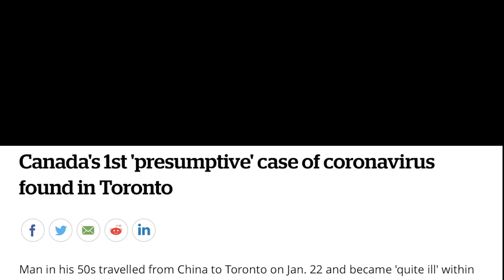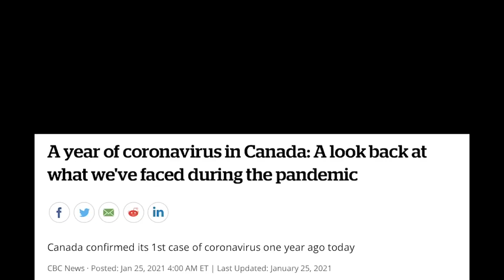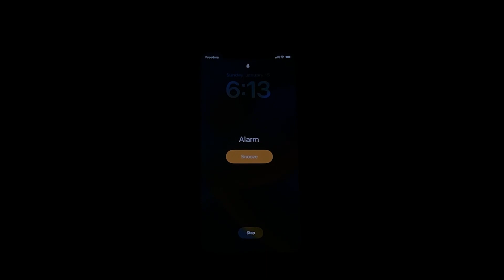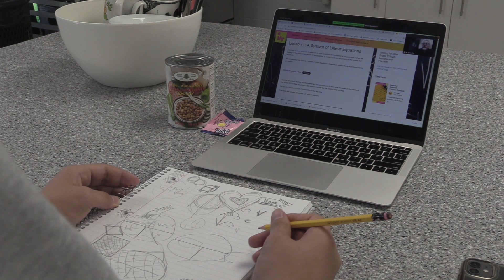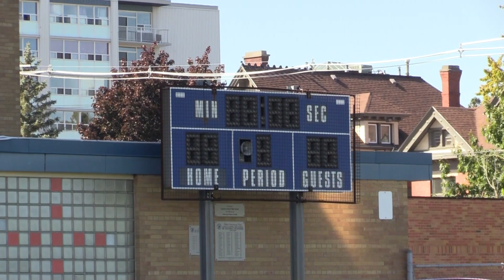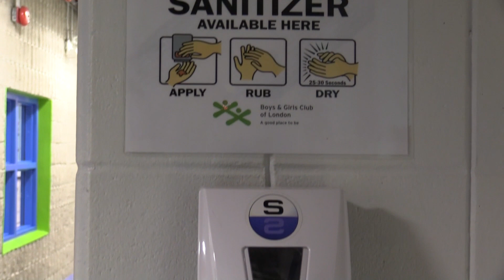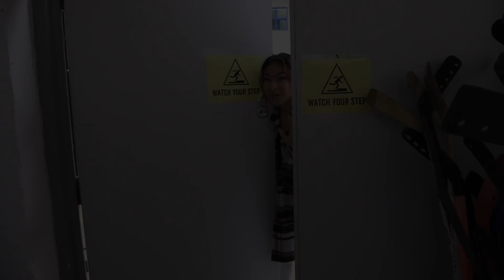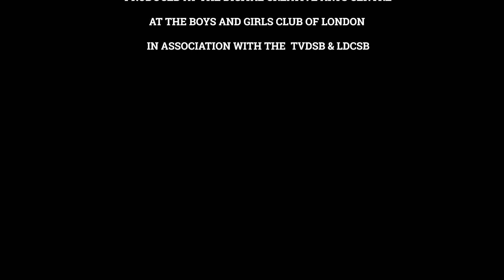Life in Lockdown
Life in Lockdown was produced at the Digital Creative Arts Centre by cooperative education students from the TVDSB.